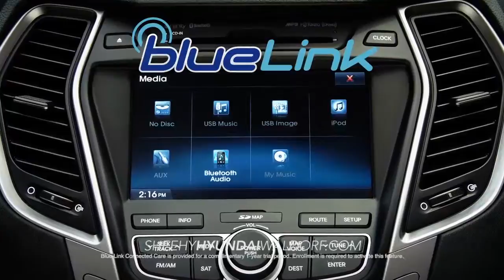Sheehy Waldorf HDAA 2015 Santa Fe Overview